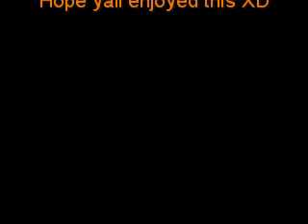RC test run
taking my tachyon for a test on the old rc